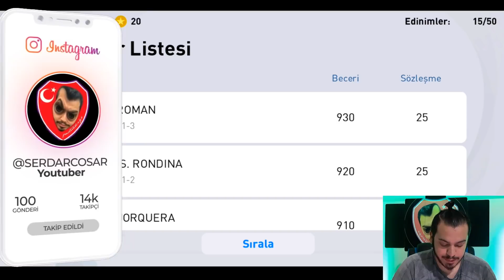TAKİPÇİME KADRO KURARKEN 2 TANE 100 OV OYUNCU ALDIM !! PES 2021 MOBİLE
ÇEKİLİŞ AÇIKLAMASI :

attığı videolara like atıp kaçıncı like attığını rakam olarak yorum atan takipçiler 1050 coins ve 4 haftanın sonunda ps4 kazanıyor.
PES TÜRKİYE ve PES YANİ kanallarının attığı videoların like toplamı haftalık 26.400 olması yeterli olacaktır...

NOT : YORUMLARINIZİN GEÇERLİ OLMASI İÇİN VİDEO ATILDIĞI SAATTEN İTİBAREN 24 SAAT İÇERİSİNDE LİKE ATIP KAÇINCI LİKE I ATTIĞINIZI YAZMANIZ LAZIM...

İÇİNİZDEN KOPAR DA BAĞIŞ YAPMAK İSTERSENİZ:

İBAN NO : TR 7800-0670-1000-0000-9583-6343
BANKA : YAPIKREDİ
HESAP İSMİ : SERDAR COŞAR